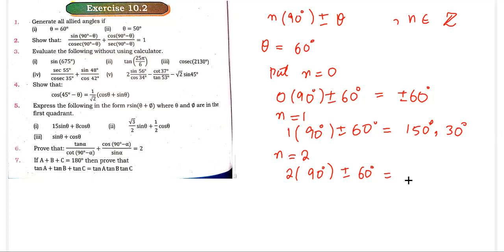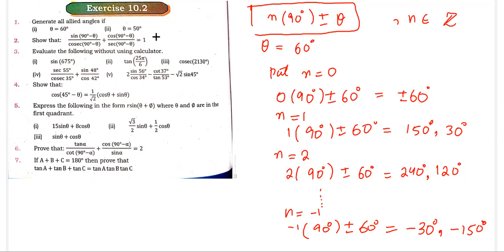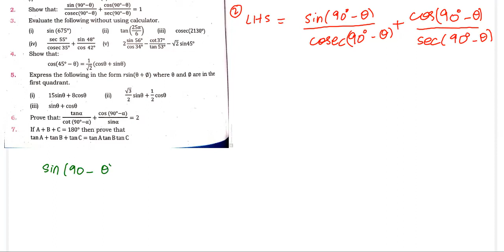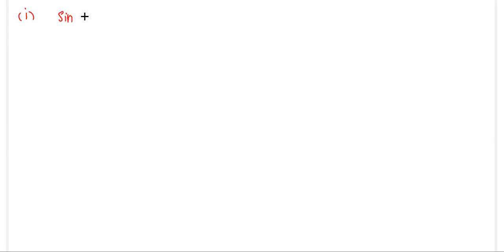Exercise 10.2 | Chapter 10 Trigonometric Identities | New Book Class 11 Maths Sindh Board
Exercise 10.2(Q1-Q4) | Chapter 10 Trigonometric Identities of sum and difference of angle.